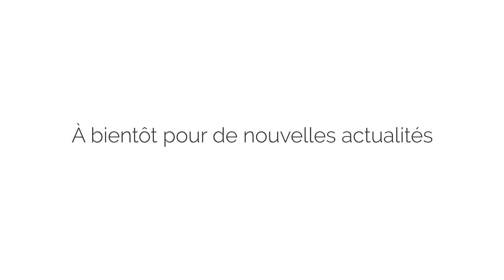Tricot : Laine Calinou Bergère de France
Production de la qualité CALINOU de Bergère de France.

Ce fil rond et fin contient 25% de laine pour la chaleur et 75% d'acrylique extra-doux. Une palette de couleurs tendres pour les premiers jours de bébé ou plus tonique pour satisfaire les désirs des plus grands. C'est le fil idéal pour réaliser des modèles légers pour toute la famille.